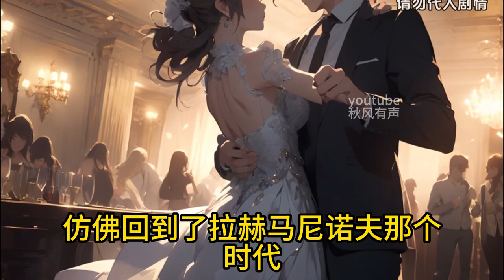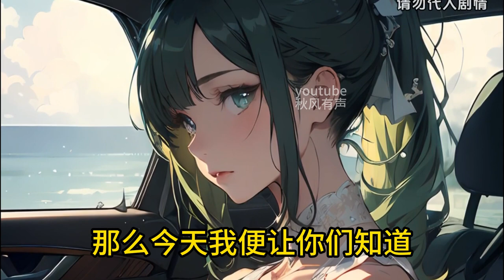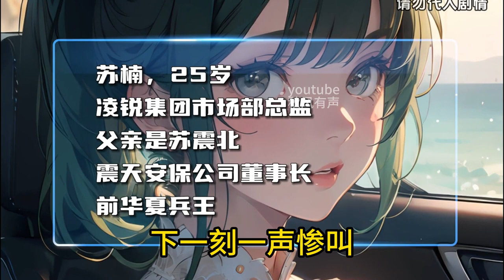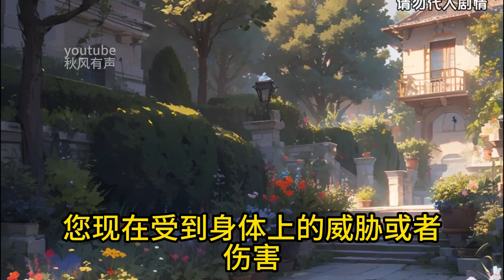《妖孽男神在花都》共亯男神，一個能滿足女客戶任何要求的完美男人 51-80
小技巧大家視頻看到哪裡的時候，︀在評論區留言，︀留下時間線，︀假如01:30:00下次回來看的時候，︀就可以直接點擊時間留言跳轉過去